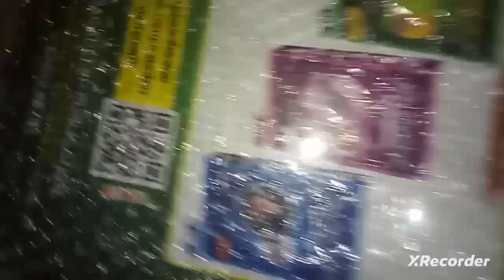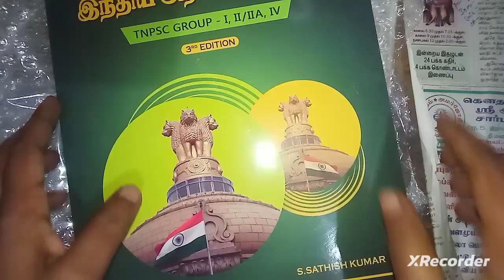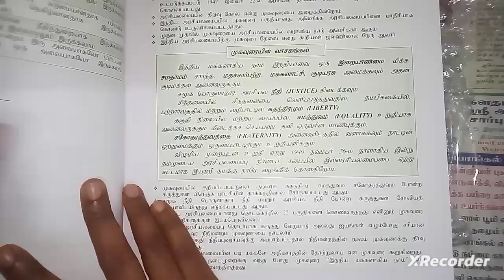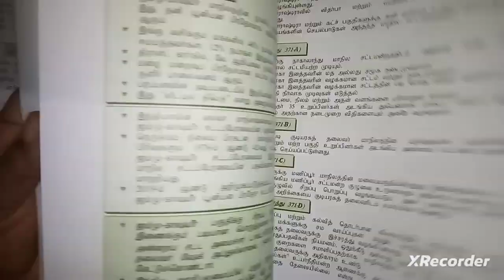Polity book unboxing video | Pragadeesh publication book| TNPSC | group2